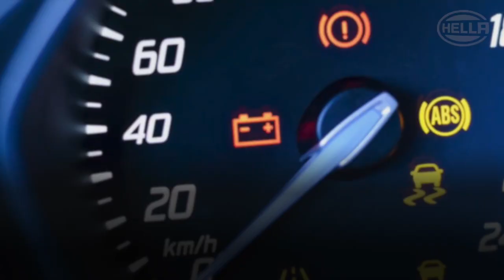Hella Lighting Pioneers, European and North American Experts in Lighting Technology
About FORVIA
Since the merger of Faurecia and HELLA, the two companies have been operating under the FORVIA umbrella brand, thus combining technological and industrial strengths that perfectly complement each other. With over 300 industrial sites and 77 research and development centres, 150,000-strong workforce, including more than 35,000 engineers, in over 40 countries, FORVIA offers a unique and comprehensive approach to today’s and tomorrow’s automotive challenges. FORVIA consists of six business groups with 24 product lines and a strong portfolio with over 14,000 patents. FORVIA strives to become the preferred innovation and integration partner for OEMs worldwide, aiming to identify the transformation in mobility at an early stage to make it a reality.

HELLA’s Optical Warning Systems cover a wide range of different models from sophisticated rotating mirror modules to top-quality LED technology. All of the lamps are available with different mounting styles, allowing the user to choose the ideal lamp for every application purpose. HELLA Beacons and Optical Warning Systems have been tested under the toughest of conditions for continual heavy-duty use.

Customer Segments
Whether on or off the highway, you are guaranteed to find the right lighting and electronics components. The following pages provide an overview of solutions for different vehicle types. The individually compiled information includes exciting news from the respective customer segment, matching brochures, and a pre-filtered product selection. For example, we show you attractive lighting solutions for buses and coaches, safety-relevant warning systems for municipal and emergency vehicles, and particularly robust components for agricultural use.

HELLA is a specialist for reliable warning systems
Today HELLA is one of the leading suppliers for the most diverse requirements of emergency vehicles within the police, fire service and rescue services. With the RTK (roof bar) HELLA combines the two components "sound and light" and thus offers maximum safety. In addition to playing different audible signals and the classic blue light, today's RTK7 boasts other helpful, additional functions: